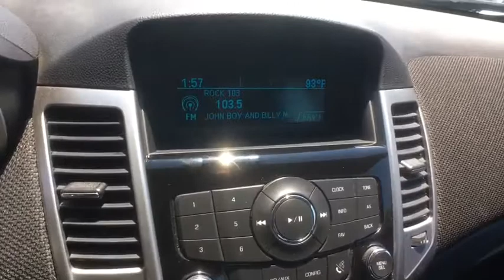2015 Chevrolet Cruze Clinton, Fayetteville, Goldsboro, Raleigh, Elizabethtown, NC CP7118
2015 Chevrolet Cruze

JET BLACK  PREMIUM CLOTH SEAT TRIM,SUMMIT WHITE,TRANSMISSION  6-SPEED AUTOMATIC  ELECTRONICALLY CONTROLLED WITH OVERDRIVE,PREFERRED EQUIPMENT GROUP,AUDIO SYSTEM  AM/FM stereo with CD player and MP3 playback capability  graphical display,ENGINE  ECOTEC TURBO 1.4L VARIABLE VALVE TIMING DOHC 4-CYLINDER SEQUENTIAL MFI  (138 hp [103 kW] @ 4900 rpm  148 lb-ft of torque [199.8 N-m] @ 1850 rpm),SEATS  FRONT BUCKET WITH RECLINING SEATBACKS AND ADJUSTABLE HEAD RESTRAINTS,Brakes  4-wheel antilock